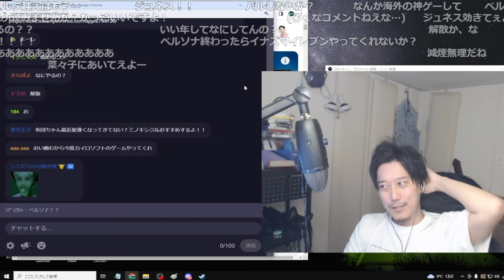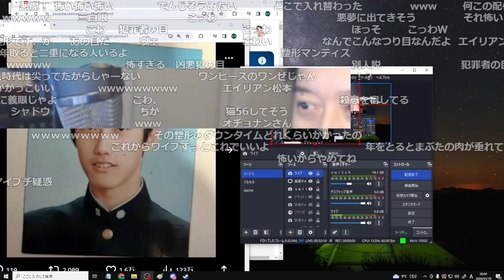マンティス時代と比較してハゲ進行具合を確認する布団ちゃん【2024/1/19】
【元動画】おにくそ寝てしまった